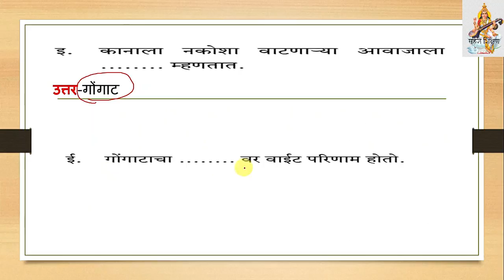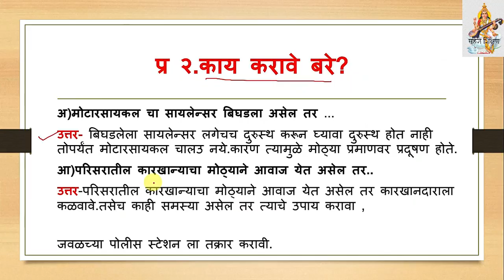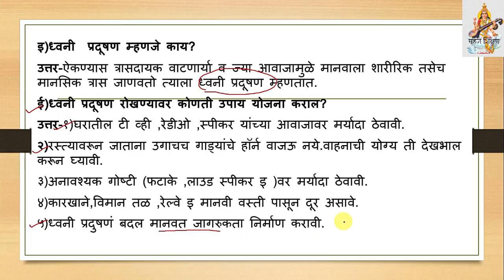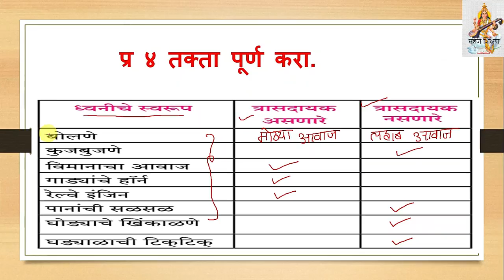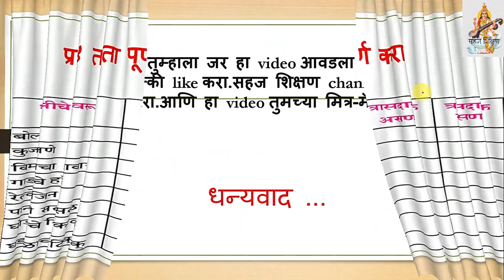स्वाध्याय 13.ध्वनी सहावी सामान्य विज्ञान swadhyay class 6th science Sound in marathi | Dhwani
स्वाध्याय 13.ध्वनी Swadhyay iyatta sahavi Dwani Dvani
 इयत्ता  सहावी
class 6th science Sound in marathi medium -swadhyay dhwani